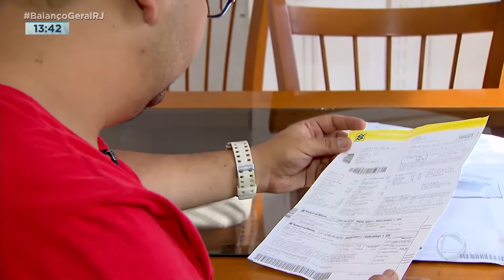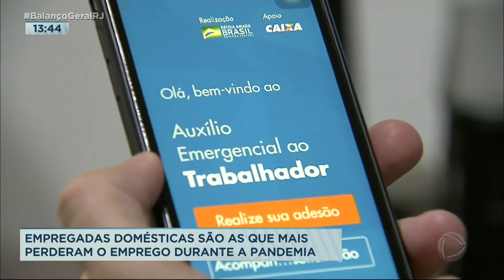Mario Avelino no Balanço Geral | Empregos domésticos são os mais afetados durante a pandemia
A categoria dos empregados domésticos foi a mais afetada durante a crise da covid-19. Segundo uma pesquisa realizada pelo IBGE (Instituto Brasileiro de Geografia e Estatística), mais de 1,7 milhões de empregadas domésticas perderam seus empregos durante a pandemia do novo coronavírus.

Confira a reportagem com a participação do presidente da Doméstica Legal, Mario Avelino.